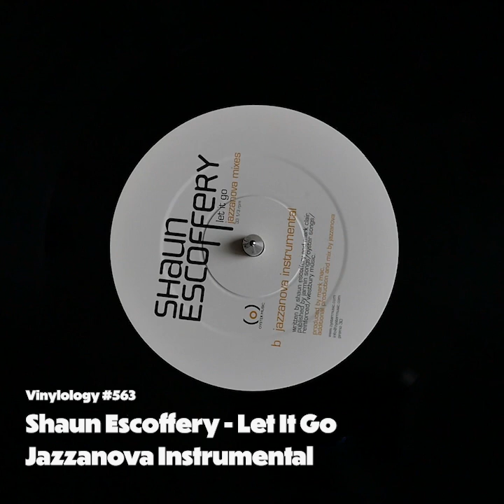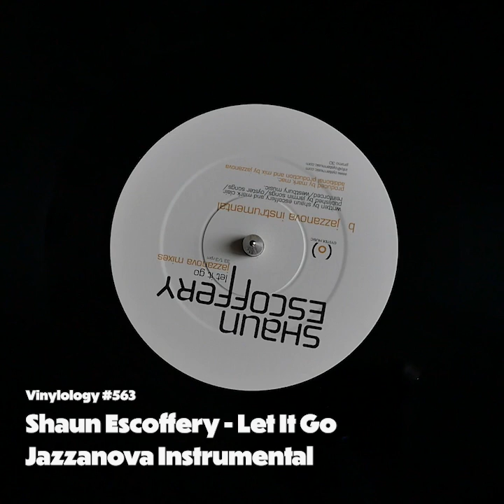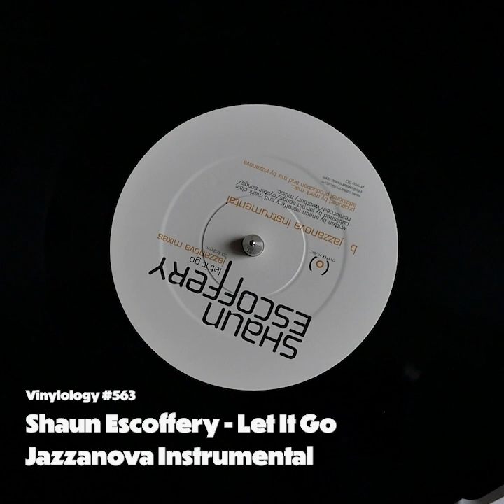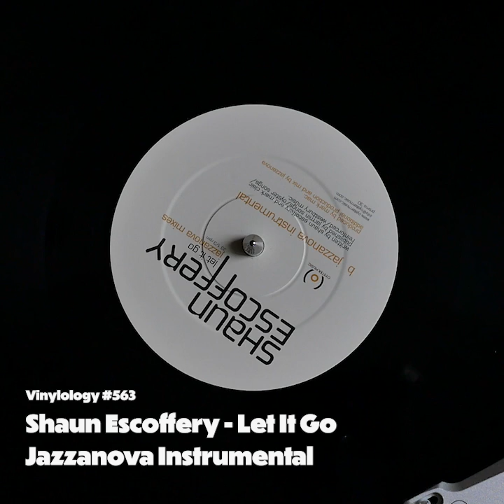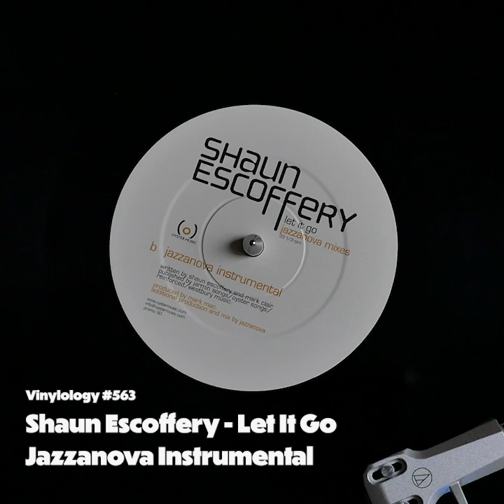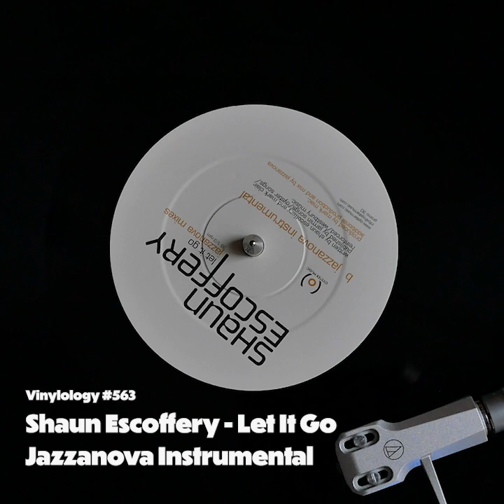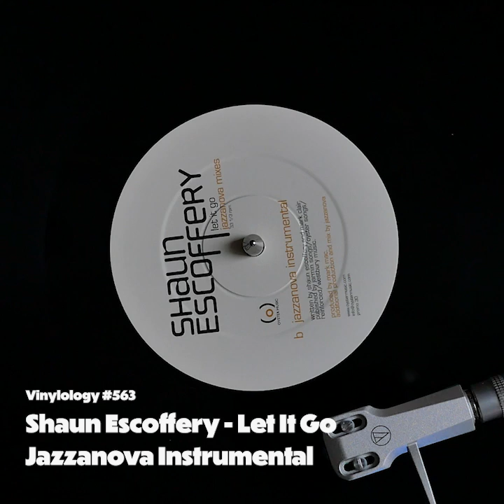Shaun Escoffery - Let It Go (Jazzanova Instrumental)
Shaun Escoffery
Let It Go
Jazzanova Instrumental